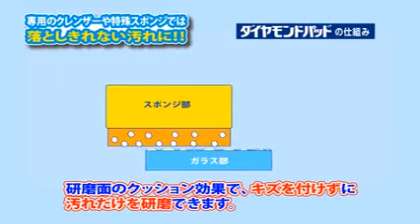Diamond Pad "S"